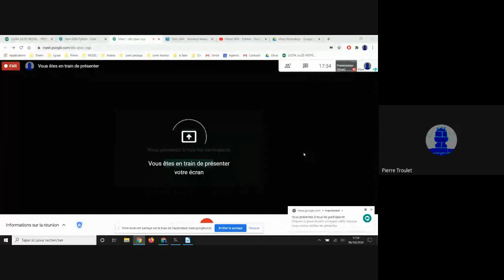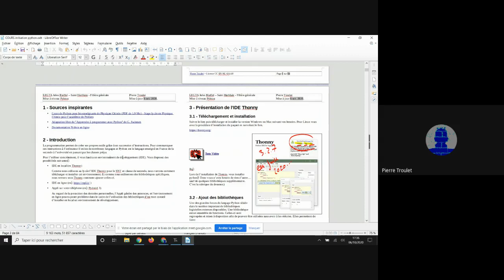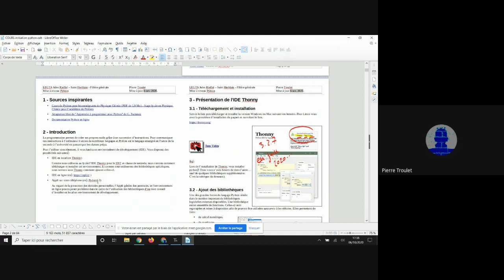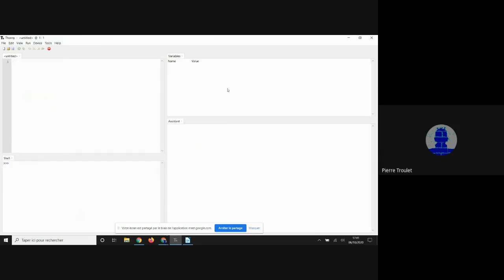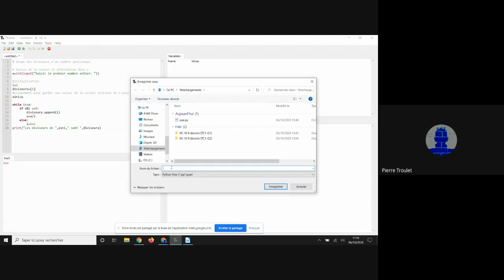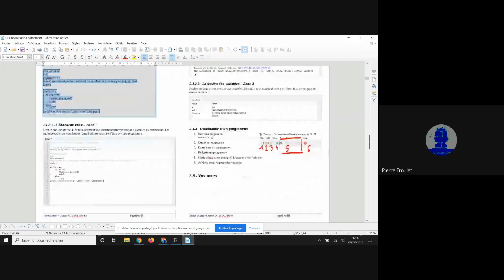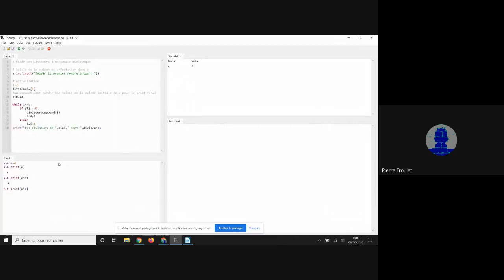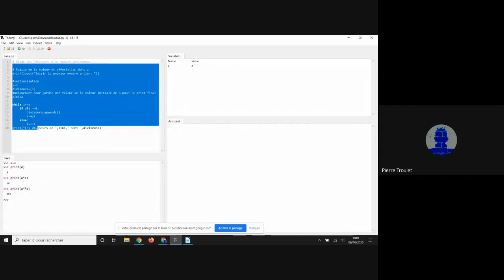Séance Mercredi 7 oct 2020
Chapitres traités
1 -  Sources inspirantes 2
2 -  Introduction 2
3 -  Présentation de l’IDE Thonny 3
3.1 -  Téléchargement et installation 3
3.2 -  Ajout des bibliothèques 3
3.2.1 -  Procédure 3
3.2.2 -  Liste des bibliothèques à installer 4
3.3 -  Vos notes 4
3.4 -  Présentation de l’environnement de développement intégré – EDI ou IDE en anglais 5
3.4.1 -  Présentation en vidéo 5
3.4.2 -  Les fenêtres de l’environnement 5
3.4.3 -  L’exécution d’un programme 7
3.5 -  Vos notes 7